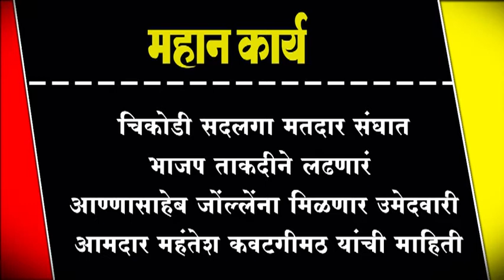चिकोडी सदलगा मतदार संघात भाजप ताकदीने लढणारं आण्णासाहेब जोंल्लेंना मिळणार उमेदवारी आमदार महंतेश कव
चिकोडी सदलगा मतदार संघात भाजप ताकदीने लढणारं
 आण्णासाहेब जोंल्लेंना मिळणार उमेदवारी आमदार महंतेश कवटगीमठ यांची माहिती